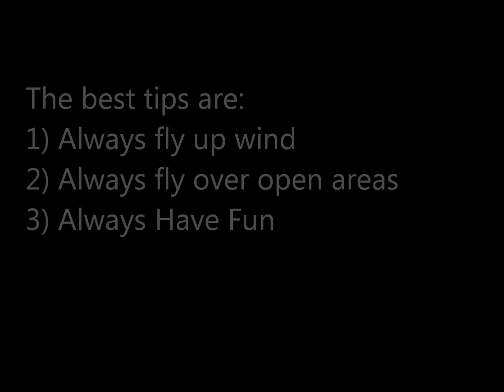Thunder Bird Setup Tips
A few tips when setting up the Thunder Bird.